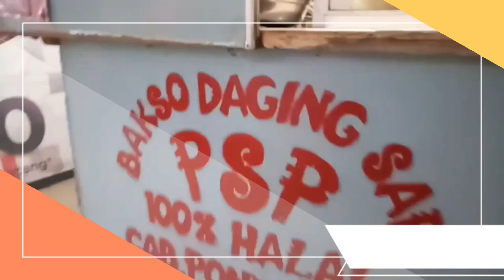Mukbang Bakso || Bakso PSP Sekadau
Bakso PSP Sekadau, berlokasi di Jln. Raya Sekadau - Sintang/Merdeka Timur,
Samping Bank BNI 46 Sekadau.
Jangan lupa mampir ya teman -teman 👍